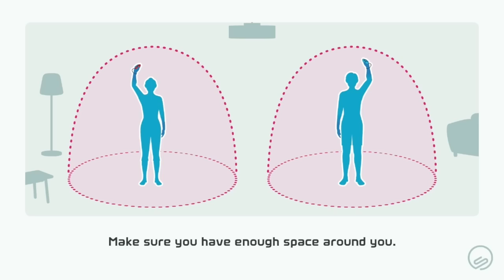When Did Switch Sports Golf Get So TOXIC...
Sensei went off the deep end today... ended up getting the wins though 😂😂